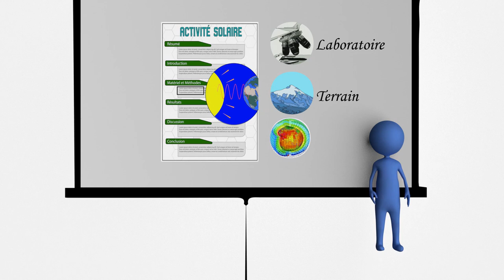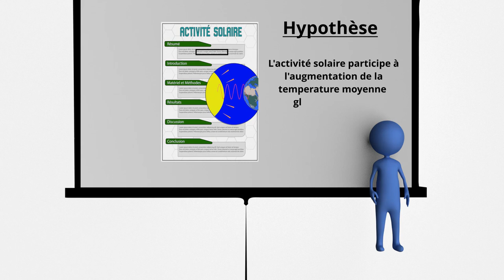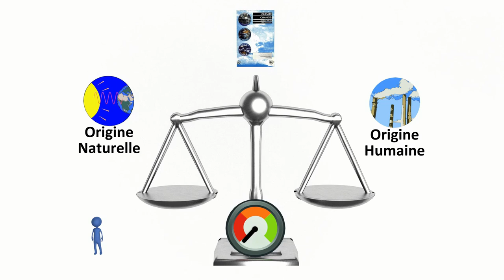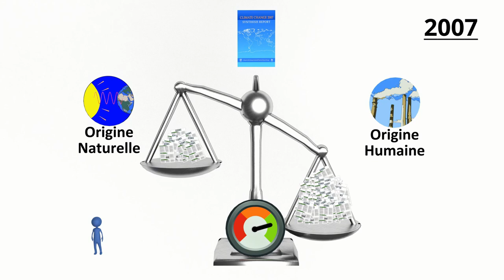Comment juger connaissance scientifique ?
** Prix du jury **

Comment évaluer une connaissance scientifique pour se forger une opinion ?
Aujourd’hui, la connaissance scientifique est essentiellement produite par des chercheurs. De toute évidence, ces derniers ont pour rôle de produire des connaissances qui soient les plus fiables possibles, afin par exemple d’aider aux décisions politiques ou dans un but éducatif. Cependant, sur certains sujets, leurs avis divergent et il devient donc difficile de se forger une opinion devant des résultats contradictoires. Pour s’y retrouver, il est donc nécessaire de comprendre le processus de production des connaissances, et de pouvoir estimer la valeur et la fiabilité d’une connaissance produite.
Nous vous proposons à travers cette vidéo un éclairage sur le processus de fabrication des connaissances scientifiques et leur évaluation qualitative en prenant comme exemple l’établissement du consensus sur l’origine humaine du dérèglement climatique, de 1990 à aujourd’hui.

Par : Maxime Bernard - Loris Wacquier